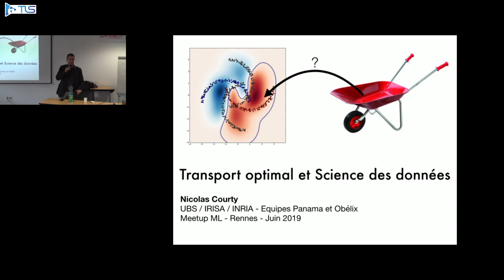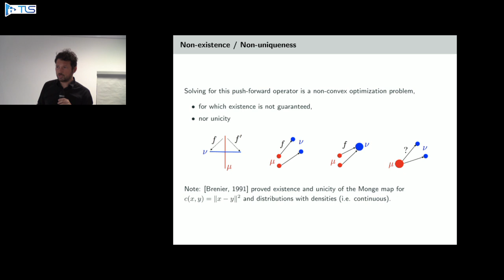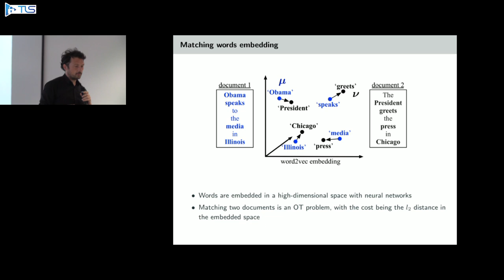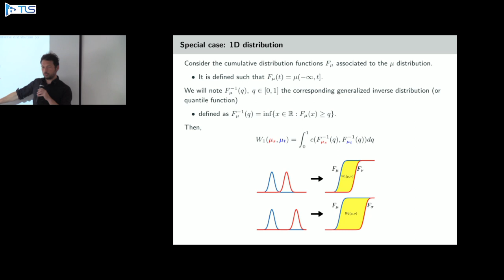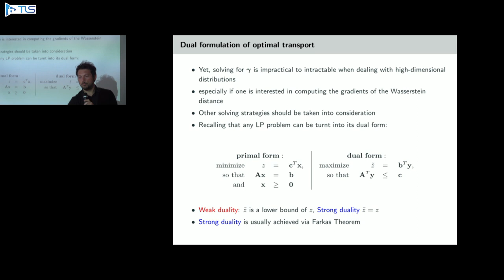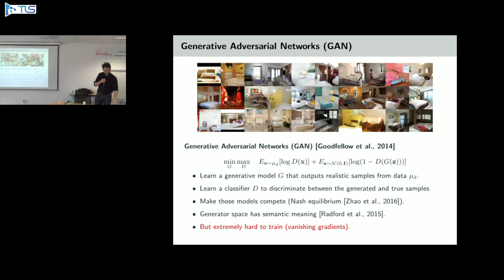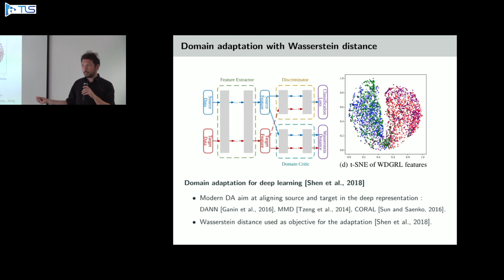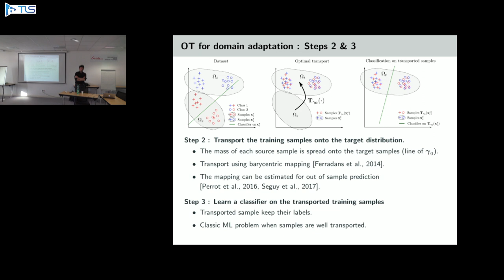Meetup ML Rennes - Transport Optimal et Science des données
Le transport optimal est une théorie mathématique riche issue d’un problème initialement formulé par Gaspard Monge au 18ème siècle, et qui se demandait comment déplacer un tas de sable d’un endroit à un autre en fournissant le moins d’effort possible. De récents progrès théoriques et algorithmiques ont permis l’utilisation de cette théorie dans le domaine de la science des données.
Cet exposé présentera une introduction aux concepts basiques du transport optimal, et discutera de son application au problème récurrent d’adaptation de domaines, qui consiste à transférer de l’information d’une base d’apprentissage sensiblement différente du jeu de données de test.

shortbio :
Nicolas Courty est Professeur des Universités en Informatique à l’Université de Bretagne Sud. Il est actuellement en délégation INRIA dans l’équipe Panama de l’IRISA. Ses sujets de recherche portent principalement sur le machine learning et son application à des problèmes de vision par ordinateur / télédétection. Il est responsable du projet ANR OATMIL sur le sujet ’Transport Optimal et Machine Learning'.